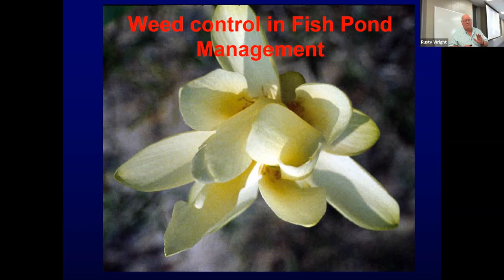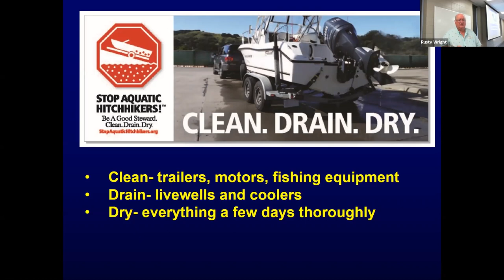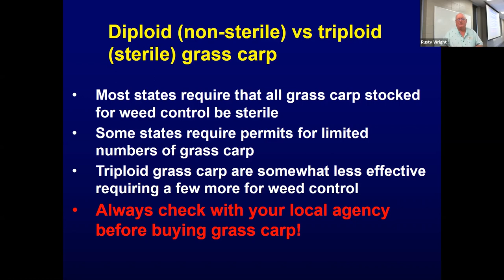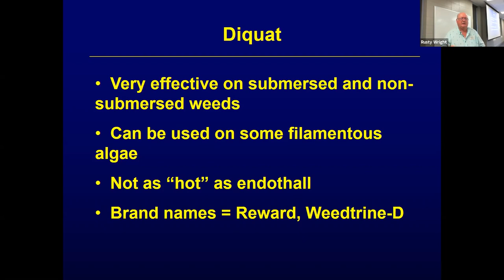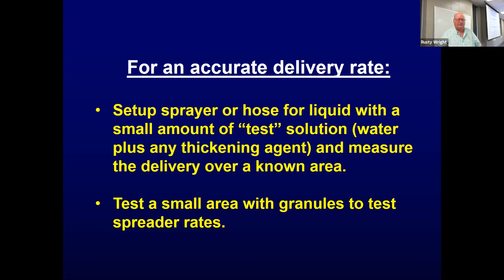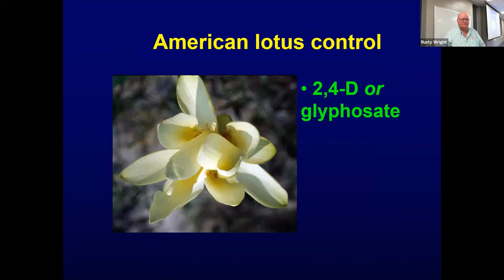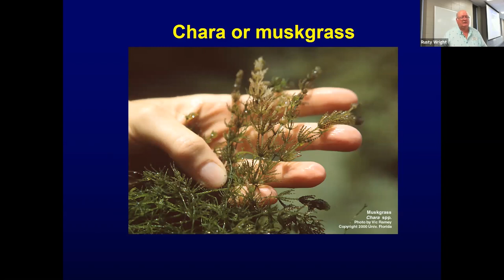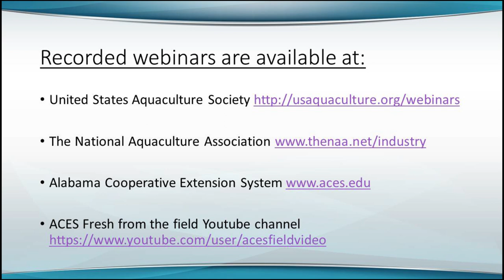Aquatic Weed Control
Dr. Rusty Wright from Auburn University School of Fisheries, Aquaculture and Aquatic Sciences discusses aquatic weed control in this webinar sponsored by the US Aquaculture Society, the National Aquaculture Association and the Alabama Cooperative Extension System.